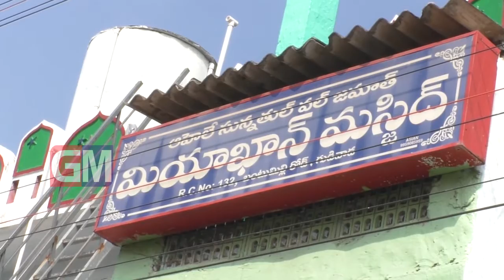Gudivada Local News 23 11 2019